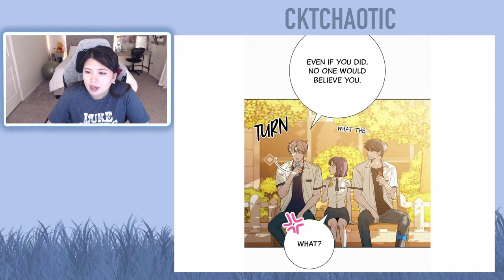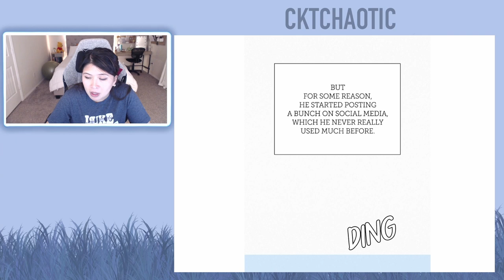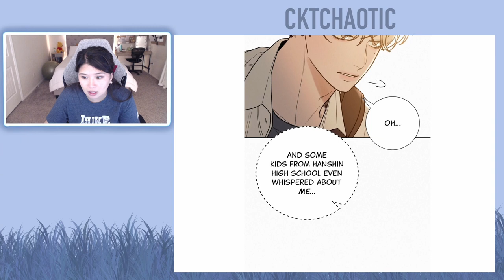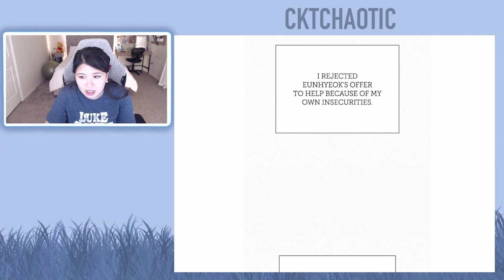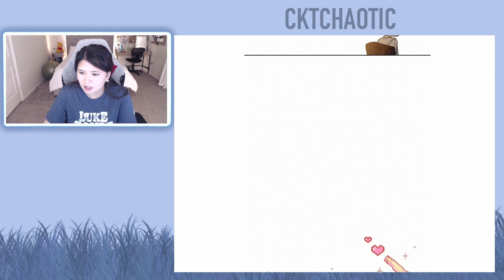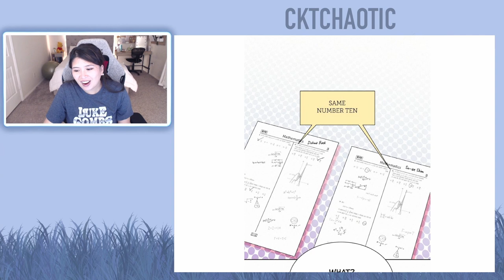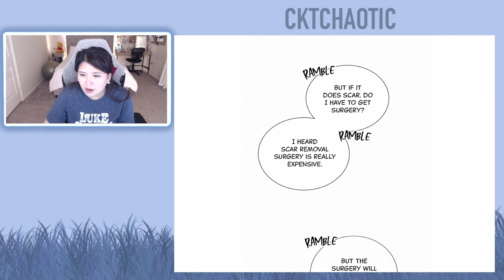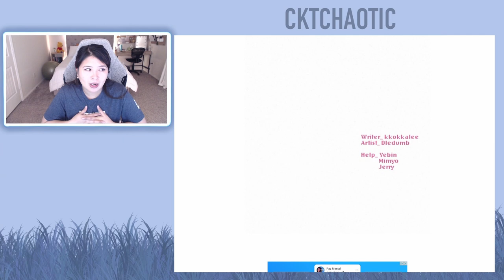Operation: True Love Webtoon - Chapter 68 and 69 (Eng) - Full Reading/Reaction